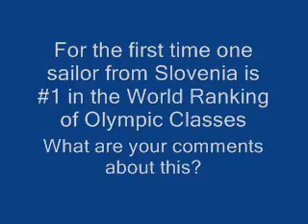2009 Tr. Princesa Sofia Palma - World #1 talks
Interview with Gasper Vincec (SLO). Currently ranked number one in ISAF World Sailing Rankings